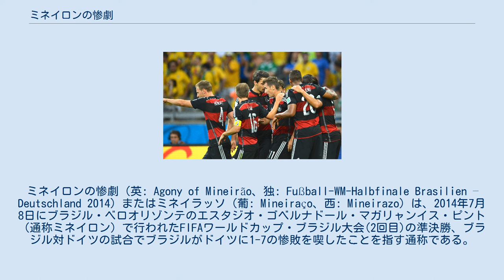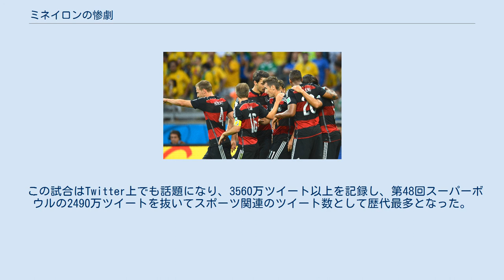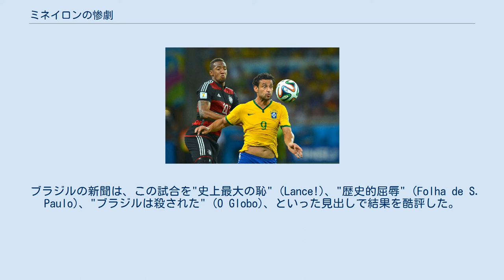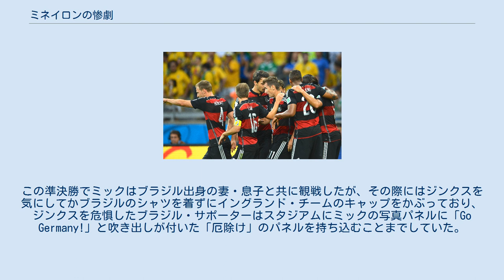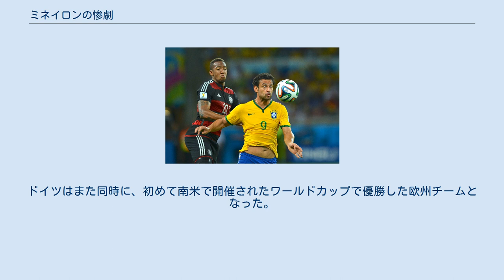ミネイロンの惨劇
ドイツ・ブラジル関係
ミネイロンの惨劇（英: Agony of Mineirão、独: Fußball-WM-Halbfinale Brasilien – Deutschland 2014）またはミネイラッソ（葡: Mineiraço、西: Mineirazo）は、2014年7月8日にブラジル・ベロオリゾンテのエスタジオ・ゴベルナドール・マガリャンイス・ピント（通称ミネイロン）で行われたFIFAワールドカップ・ブラジル大会(2回目)の準決勝、ブラジル対ドイツの試合でブラジルがドイツに1-7の惨敗を喫したことを指す通称である。
「ミネイラッソ」の呼び名は、ブラジル初の母国開催となった1950 FIFAワールドカップ決勝トーナメントでウルグアイに敗れ優勝を逃した「マラカナンの悲劇」（マラカナッソ）にちなむ。
 ブラジル開催のFIFAワールドカップは1950年大会以来2回目で、ブラジル代表はこれまでに5回の優勝を飾っている。
ドイツ代表は西ドイツ時代に3回優勝しているが、東西統一後は24年間優勝していない。
ブラジルが準決勝に進むのは2002年大会以来のことで、その時はドイツを破り優勝を果たした。
他方、ドイツは大会新記録となる4大会連続の準決勝進出であった。
 それぞれの準決勝までの道のりを見ると、ブラジルはクロアチア、メキシコ、カメルーンと同組のグループAに入り、2勝1分けの1位で突破を決めた。
決勝トーナメントは一回戦のチリにPK戦の末に勝利し、準々決勝ではコロンビアに2－1で勝利した。
ドイツはポルトガル、ガーナ、アメリカと同組のグループGに入り、同じく2勝1分けの1位で突破を決めた。
決勝トーナメントは一回戦のアルジェリアと対戦して延長戦の末に2－1で勝利し、準々決勝ではフランスに1－0で勝利した。
ブラジル、ドイツの両チームはこれまでに21回対戦していたが、ワールドカップでの対戦は史上2回目で2002年大会決勝以来のことで、そのときはロナウドの2得点でブラジルが勝利している。
 ブラジルのキャプテンのチアゴ・シウヴァがコロンビア戦でイエローカードを貰い、ドイツ戦は累積警告のため出場停止となった。
これに対し、ブラジルサッカー連盟が処分を取り消すよう国際サッカー連盟に求めたが変更はなかった。
また、エースのネイマールも同じコロンビア戦で脊椎を骨折し残り試合の出場は不可能となった。
ダンテとベルナルジがそれぞれチアゴ・シウヴァとネイマールの代わりに先発出場し、ルイス・グスタヴォが累積警告による出場停止から復帰した。
一方、ドイツは準々決勝からのメンバー変更は無かった。
 ブラジルのGKジュリオ・セザールとチアゴ・シウヴァに代わりキャプテンを務めるダヴィド・ルイスがブラジルの国歌斉唱の際にネイマールのユニフォームを掲げ、ネイマールに声援を送った。
 ミロスラフ・クローゼと競り合うダヴィド・ルイス。
 両チームとも攻撃的にスタートした。
ブラジルのマルセロが3分にオープニングシュートを打ち、ドイツのサミ・ケディラも7分にシュートを打つが、これは味方に当たってしまった。
試合が動いたのは11分、ドイツの初めてのコーナーキックからだった。
トーマス・ミュラーがペナルティーエリア内でダヴィド・ルイスのマークを外し、トニ・クロースが蹴ったボールに合わせてゴールネットを揺らした。
ダヴィド・ルイスもミュラーへのマークを外さまいと追うが、ミロスラフ・クローゼとそのマークに当たっていたフェルナンジーニョに行く手を阻まれ、ミュラーにフリーの形でゴールを許すことになった。
 ブラジルもすぐに反撃に出たが、得点は奪えなかった。
23分、ドイツが追加点をあげた。
右サイドに張っていたミュラーから中央にいたトニ・クロースへのグラウンダーのパスをフェルナンジーニョがインターセプトを試みるが失敗し、クロースがフリーの状態で右サイドからペナルティーエリア内に走りこんでいたミュラーへとパス。
ミュラーはミロスラフ・クローゼにワンタッチパス。
クローゼが打ったシュートはジュリオ・セザールに防がれるが、跳ね返りを再び蹴り込んだ。
クローゼはこのゴールでワールドカップ通算得点を16とし、15得点で並んでいたロナウドの記録を抜いて単独一位に躍り出た。
 クローゼのゴールを皮切りに、ドイツが一気に攻勢に出た。
24分、メスト・エジルがオーバーラップしていたフィリップ・ラームへスル...